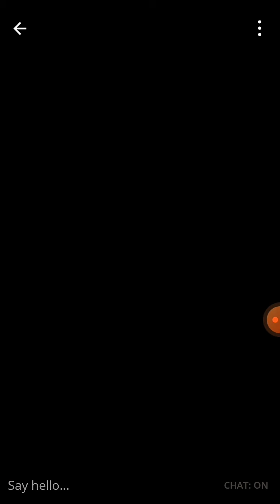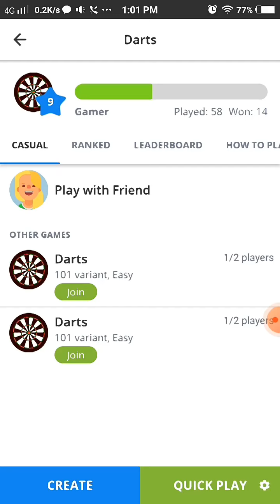Dart in Plato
Twenty One Pilot : Stress Out